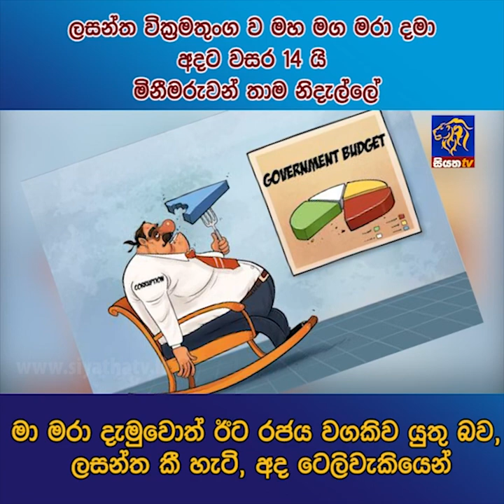ලසන්ත වික්‍රමතුංග ව මහ මග මරා දමා අදට වසර 14 යි මිනීමරුවන් තාම නිදැල්ලේ | Siyatha News